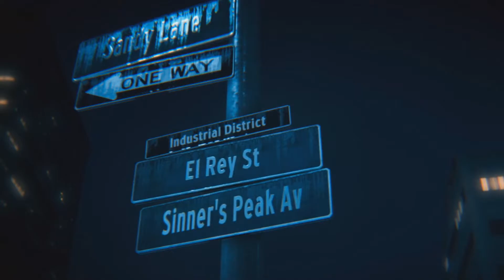Need For Speed 2015 Review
Another wonderful review from the best lol